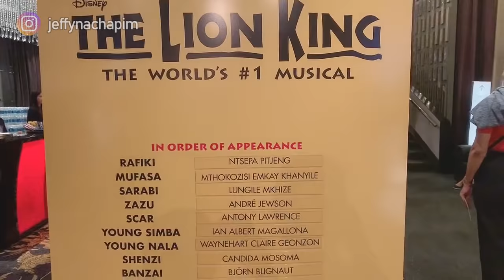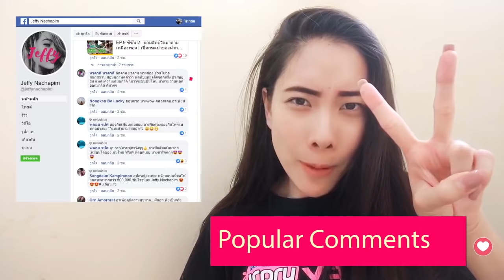Special 5 ซีซั่น 2 | ตามติดชีวิตมาดามเหมืองทอง | ละครเวที The Lion King The Musical ตอนที่ 2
Special 5 ตามติดชีวิตมาดามเหมือง Season 2

วันนี้เจฟจะมารีวิวเกร๋ๆๆๆๆ ละครเวทีระดับโลกจากบรอดเวย์ “The Lion King The Musical in Bangkok” ตอนที่ 2

ชื่อละครเวที: The Lion King The Musical ของ Disney
ชื่อสถานที่: เมืองไทยรัชดาลัย เธียเตอร์ เอสพลานาด

อย่าลืม...กดไลค์เพจ 📌 กดติดดาว See First ⭐️ และสับตะไคร้กดกระดิ่งที่ Youtube เพื่อไม่พลาดวีดีโอใหม่ๆค่าาาา

ตามติดๆ ชีวิตเจฟฟี่ได้ที่